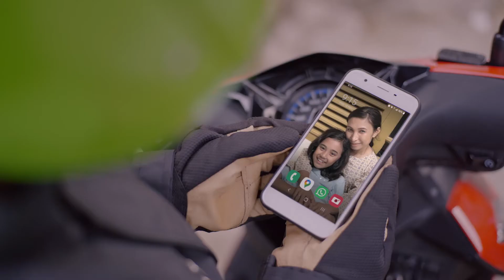Astra Honda - Besar Cinta dan Perjuangan Ibu, JalaninBareng Honda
Production House: Ceritera
Agency: Ceritera
Film Director: Edward Suhadi